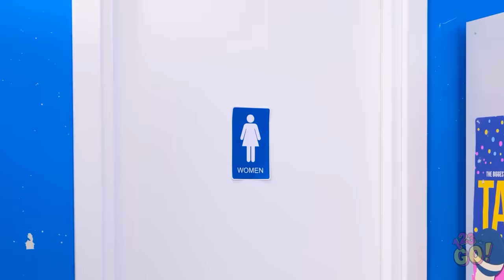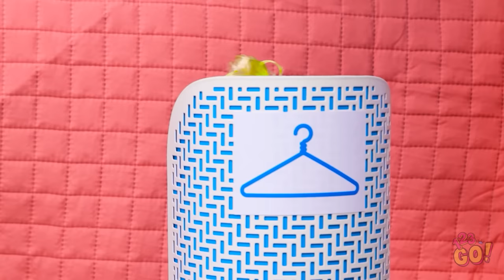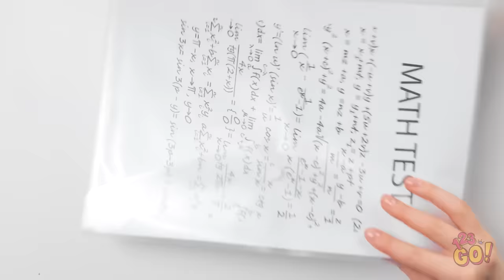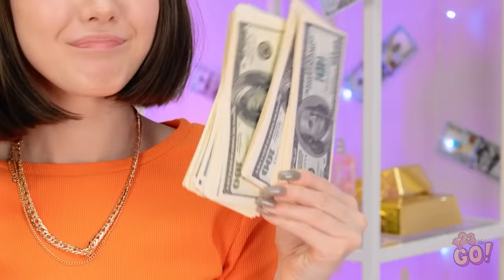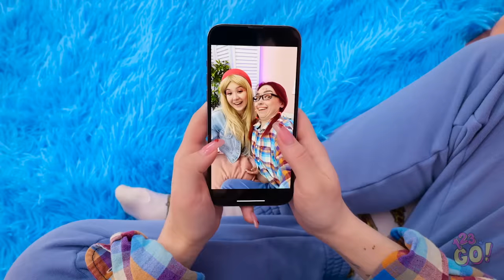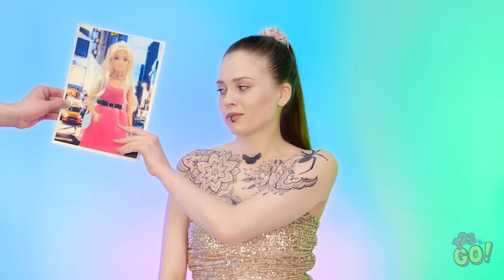MAKEOVER HACKS FOR DOLL || Extreme Girly Struggles from TikTok! Dolls Come to Life by 123 GO!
Sometimes, we all need a new look.  Even if you’re a doll.  What’s your best beauty tip.